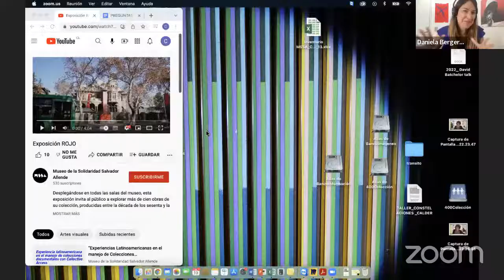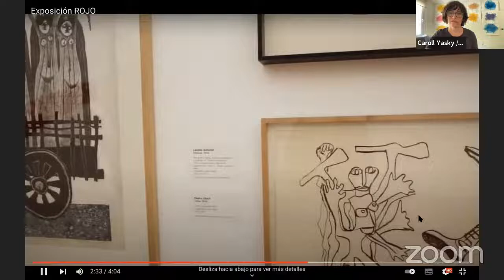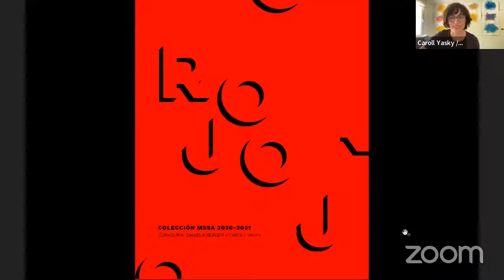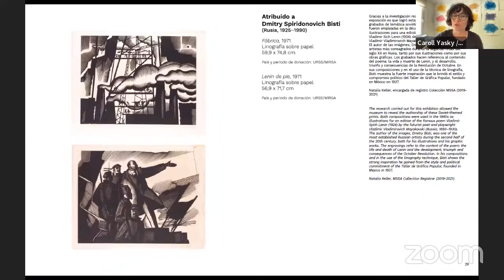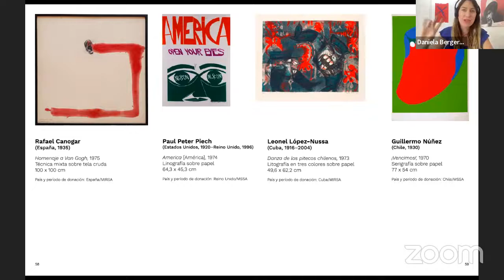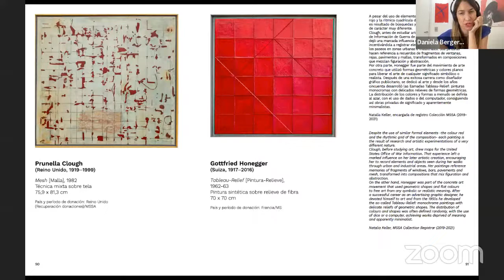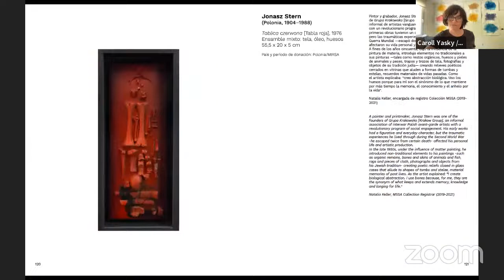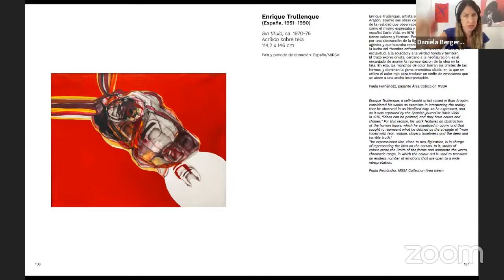Red meeting with David Batchelor (English version)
In this meeting we shared with David Batchelor, a Scottish visual artist and writer who for more than two decades has developed his artistic production and research on color. Batchelor collaborated with the MSSA's exhibition ROJO through an unpublished text that specifically addresses this color.

The conversation was mediated by ROJO curators Caroll Yasky and Daniela Berger and organized by the MSSA's Debate y Pensamiento Program.